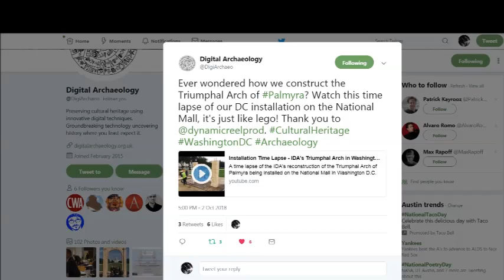🎶(Pantera - Cowboys From Hell)🎶 Triumphal Arch of Palmyra in Washington DC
The Institute for Digital Archaeology

LOOK WHAT SATANIC MONUMENT JUST SHOWED UP IN WASHINGTON